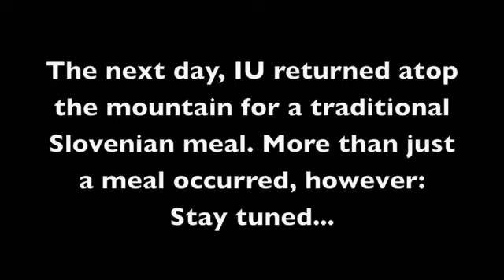Here's Something From Mary - Euro Edition (Maribor)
The "Here's Something From Mary" video blog returns as the IU Volleyball team visits Maribor during their 2010 European Tour